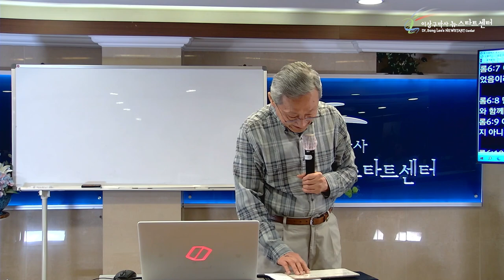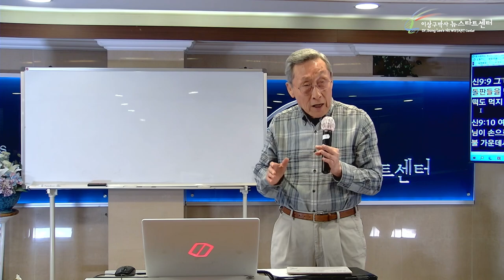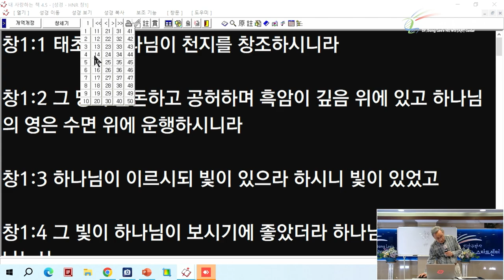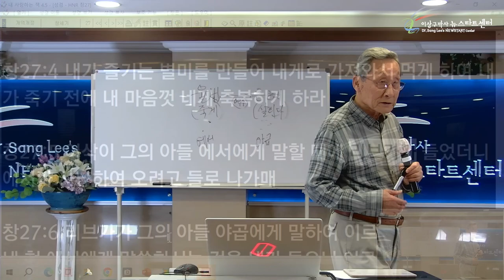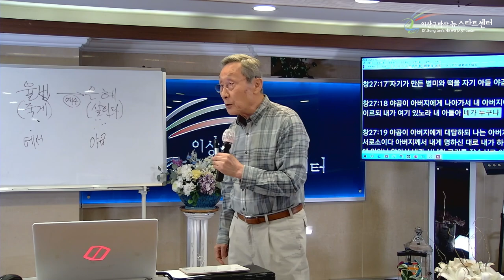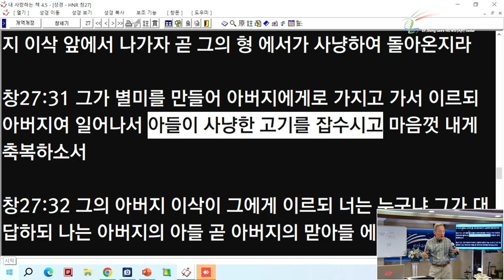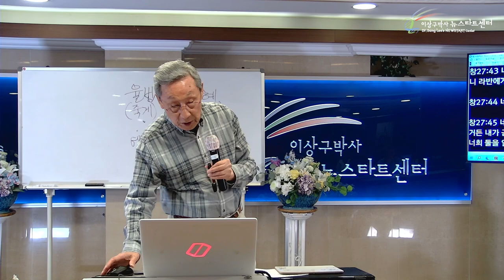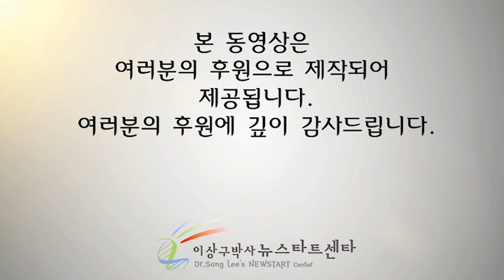[17강] 이삭은 야곱에게 속았을까?